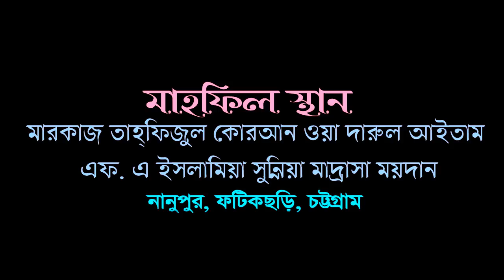মুফতি ওবাইদুল হক নঈমী | সম্পূর্ণ নতুন ওয়াজ ২০১৮ | Bangla Waz | ARC Islamic Waz | 2018